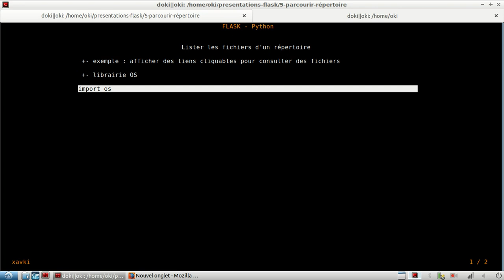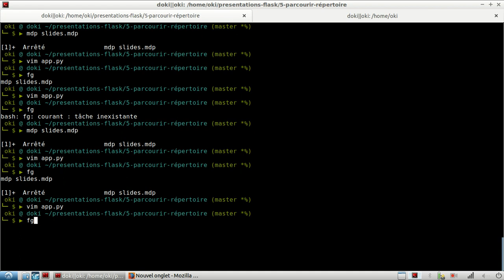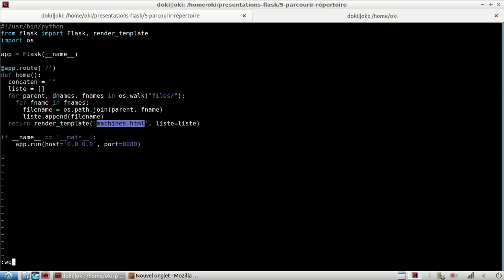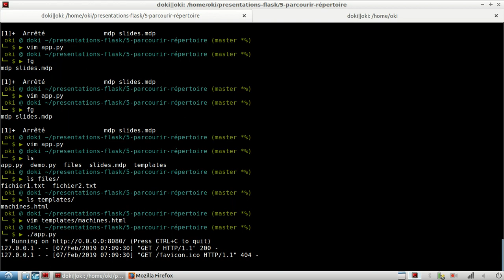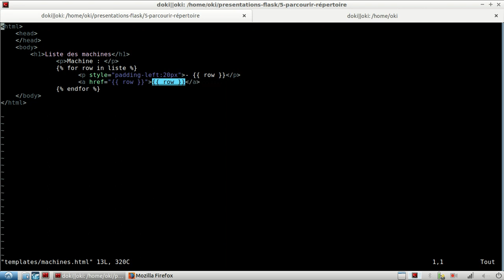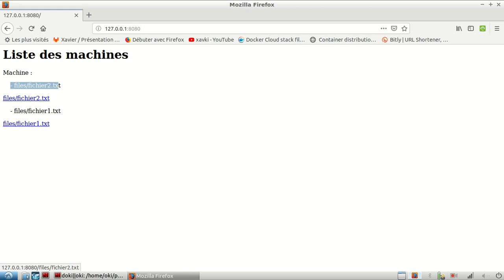FLASK - 5. Contenu d'un répertoire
Flask est un framework python facile à utiliser (la preuve un simple sysadmin peut le faire ;) ). Aujourd'hui nous allons utiliser  la méthode OS de python permettant d'interagir avec les répertoires et les fichiers. Nous allons pouvoir asini lister les fichiers d'un répertoire bien précis avec notamment la méthode walk.

Une fois les fichiers ajoutés à une liste nous les intégrerons dans un template jinja2 à l'aide de render_template.